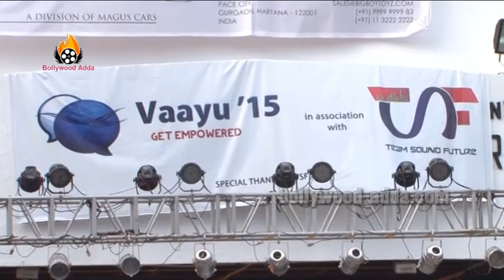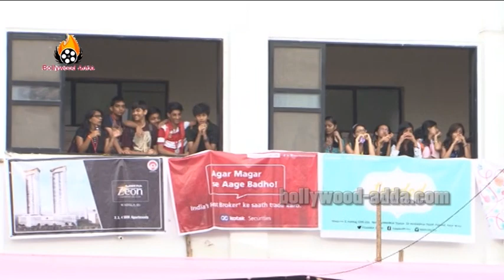AKSHAY KUMAR NIMRAT KAUR PROMOTING AIRLIFT AT COLLEGE FEST